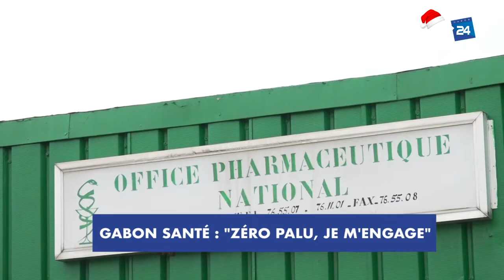GABON SANTÉ "ZÉRO PALU, JE M'ENGAGE"